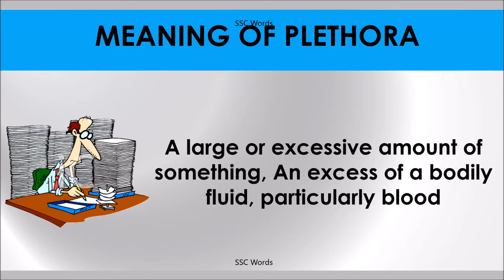PLETHORA # Improve English # Meaning and 5 sentences # GRE CAT GMAT word # SSC Words